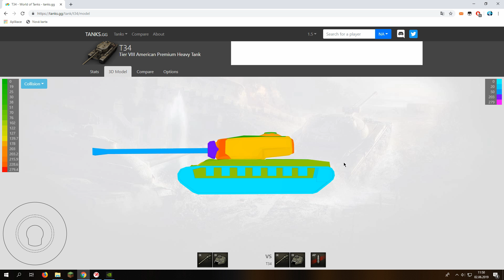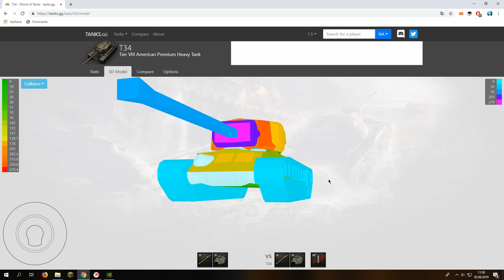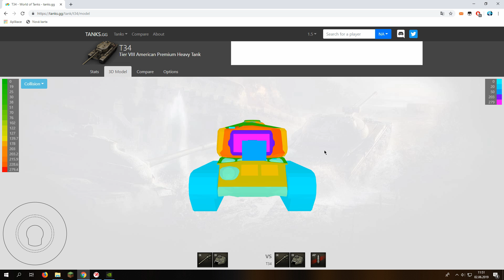World of Tanks: t34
Nová serie :)